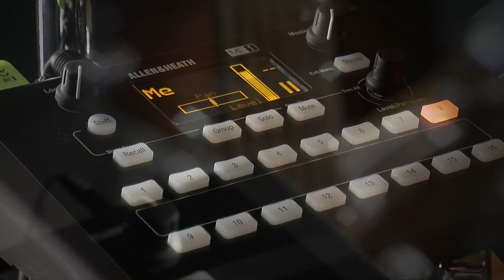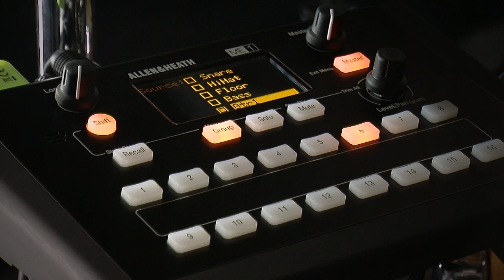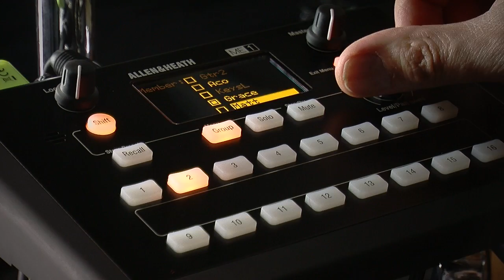Allen & Heath ME-1 Personal Mixing System Setup Video 01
The ME Personal Mixing System puts the musician in control of their own monitor mix. Each performer can be given a tailored setup that works perfectly for them, whether they crave maximum control over the fine details of their mix or just want the minimum of keys to press. Operation is intuitive and elegant, with simple controls, clear visual feedback and custom naming for instant familiarity.

In this video, we will look at how to setup a ME-1 personal mixer and fully customise it to suit the needs of both musician and system engineer.